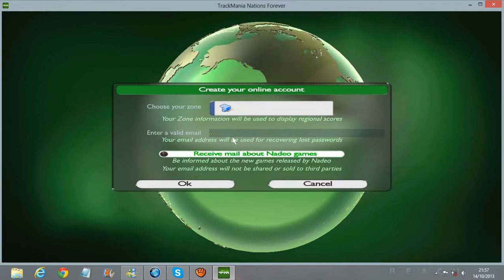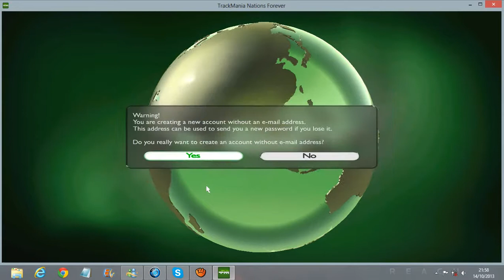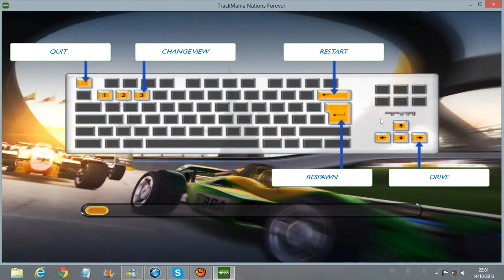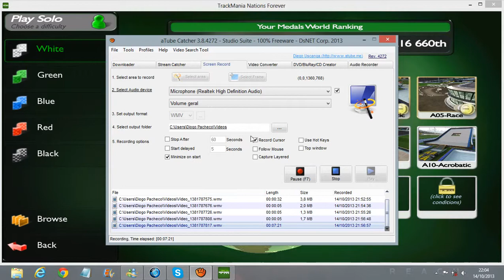diogo games-NEW GAME!!!-trackmania